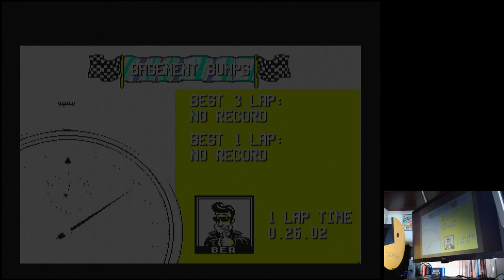Micro Machines 2: Turbo Tournament Basement Bumps Time Trial 1 Lap Mega Drive Genesis hardware (PAL)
Basement Bumps | Time Trial 1 Lap